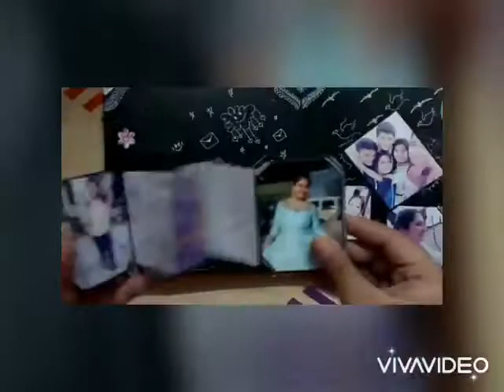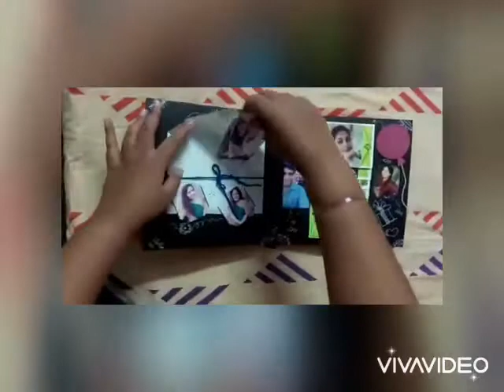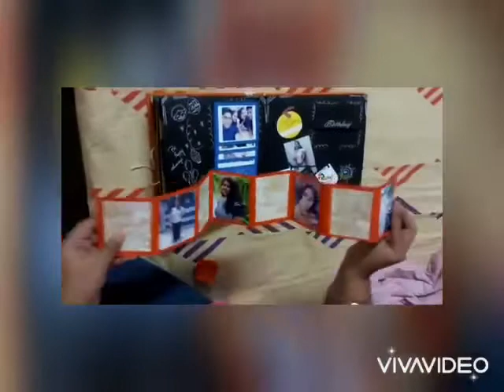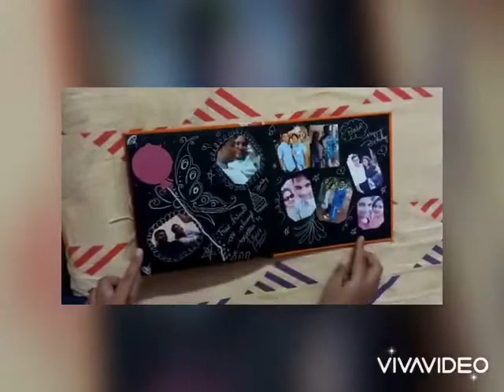Birthday and special day gift book explosion book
Gift book